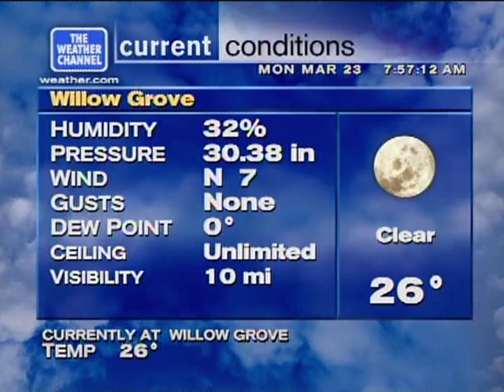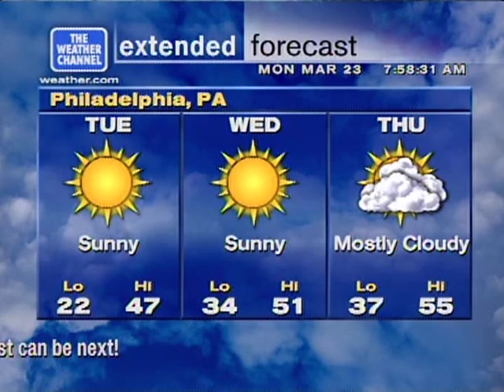Weather Star XL 3/23/09 - 3 Day Extended Forecast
Okay.. So I preffer the 7-Day extended forecast because it gives the week ahead look, however Martin insisted that I made the 3-Day extended forecast functional, along with the narration it makes. This LF is the K-Flavor. Btw, I enjoy questions and comments too!